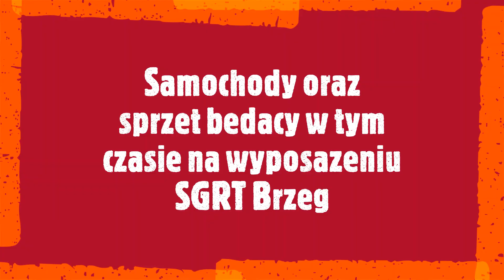10 lecie SGRT "Brzeg".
Specjalistyczna Grupa Ratownictwa Technicznego “Brzeg” działa w Komendzie Powiatowej Państwowej Straży Pożarnej w Brzegu.
Grupa została powołana rozkazem Komendanta Powiatowego z dnia 30 stycznia 2013 roku.